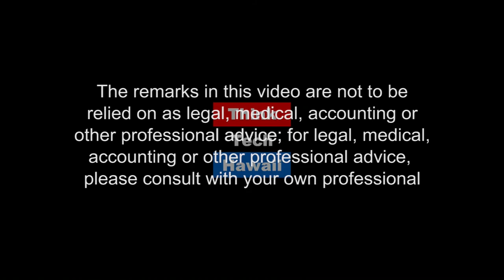Medically Retired and Early Discharge Veterans (Hawaii In Uniform)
This week on Hawaii in Uniform, Veterans Dennis Egge, Randalph Alexander, and Calvin Griffin discuss base exchange privileges for medically retired, early discharged veterans and the closure of Fleet Reserve Branch 46, Honolulu, Hawaii